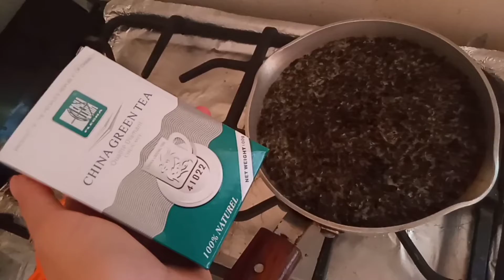شاي صحراوي بالرغوة مع كل أسرار نجاح الوصفة خطوة بخطوة على طريقة ناس الصحراء الأصلية لكل المناسبات 😍